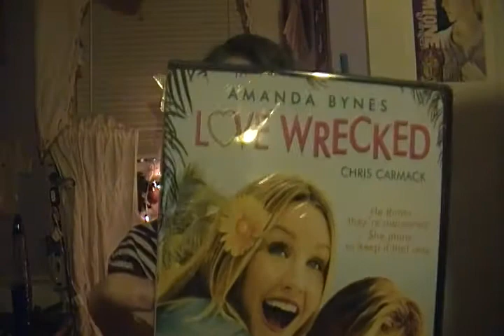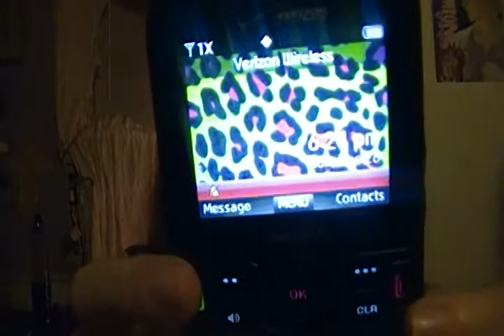What i got for Christmas 2011!(: